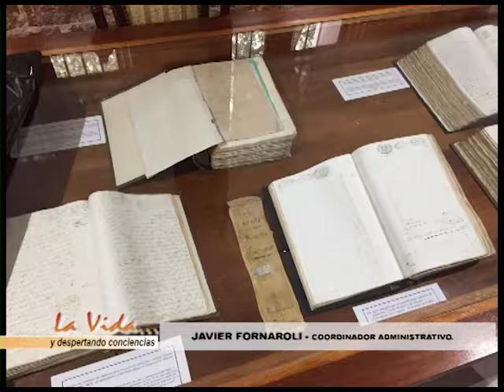LA VIDA Javier Fornaroli Museo Casa Gobierno 02 de 02